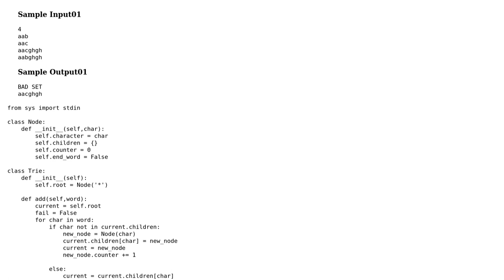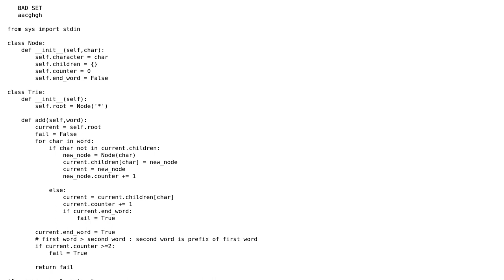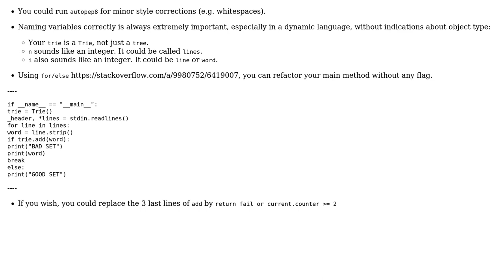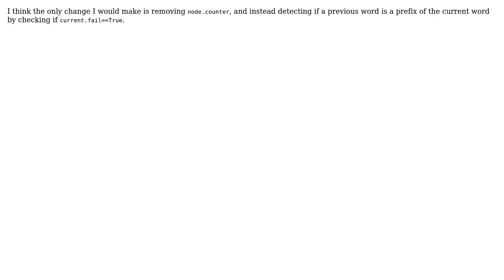Code Review: Implemnting a Trie Data structures problem from HackerRank using Python3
With thanks & praise to God, and with thanks to the many people who have made this project possible! | Content (except music & images) licensed under CC BY-SA | Music | Images & others | With thanks to user Oscar Smith user Mohamed Saad user Maarten Fabre user Eric Duminil user 301_Moved_Permanently and the Stack Exchange Network Trademarks are property of their respective owners. You are responsible for your own actions.